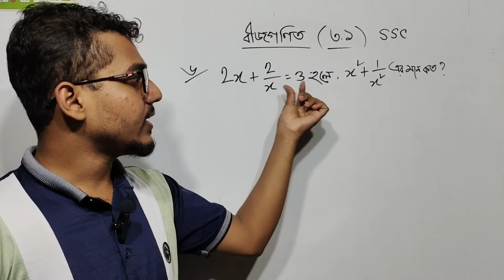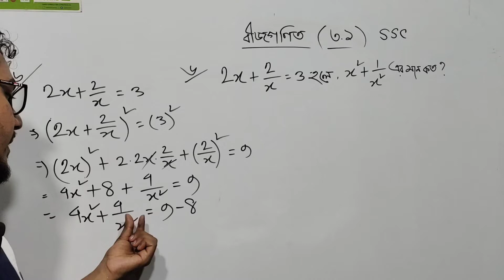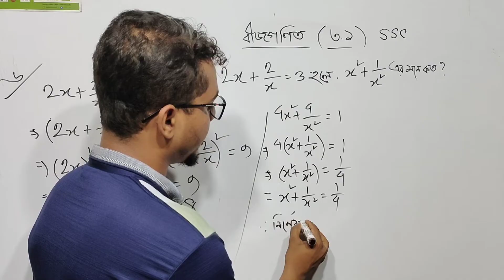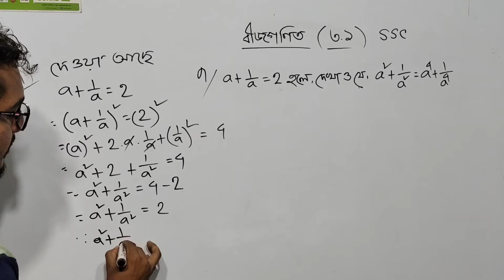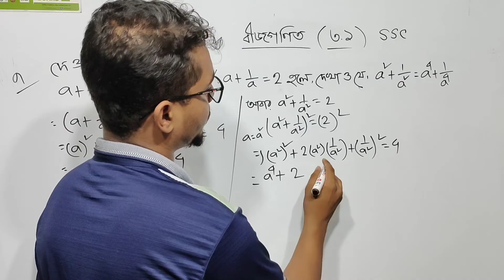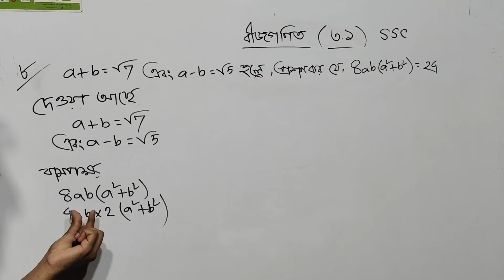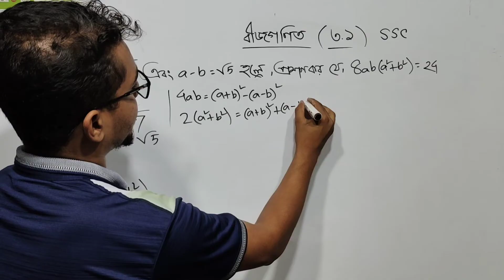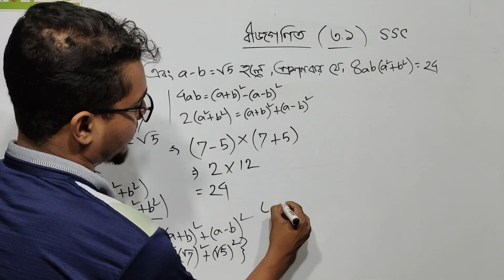বীজগাণিতিক রাশি নবম-দশম (৩.১)এর ৬-৮ নং প্রশ্নের সমাধান।